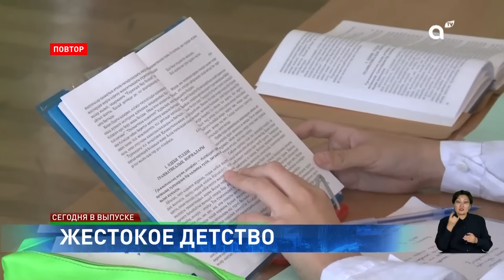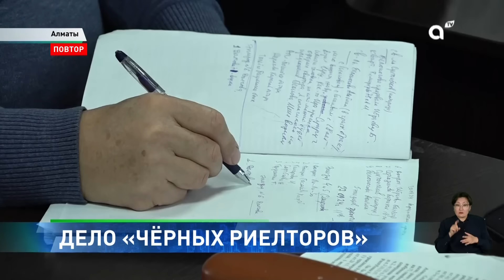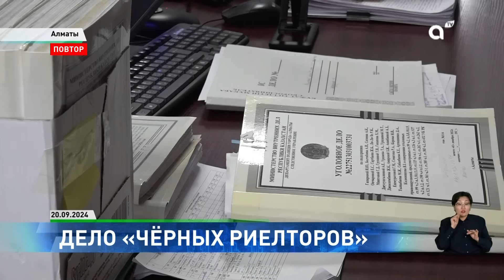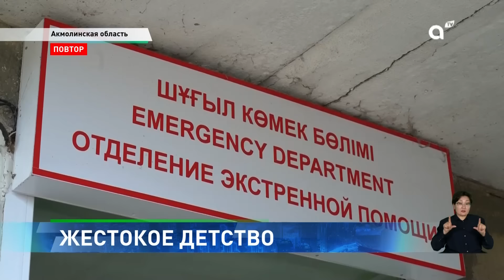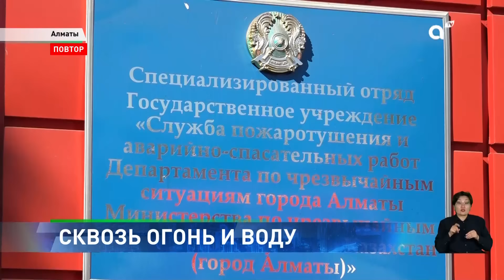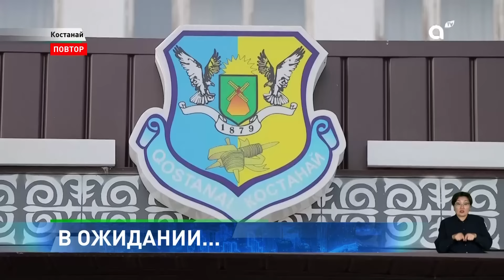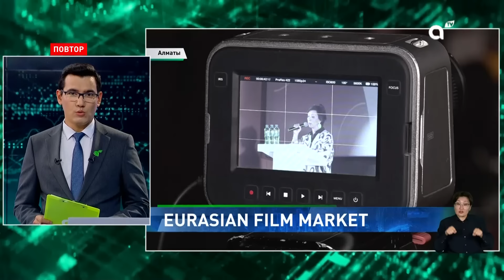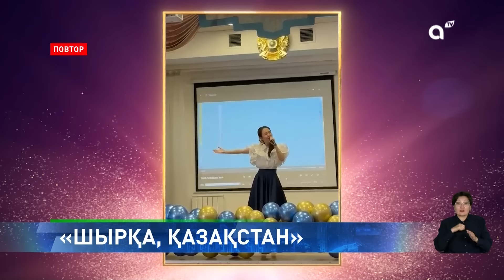В Алматы проходит судебный процесс «черных риелторов»: Событие дня 18 октября в итоговом выпуске